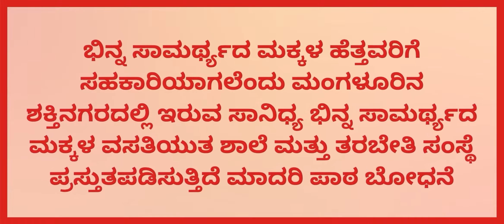Kannada Action Songs for Special Children. By Dr. Vasanth Kumar Shetty, Administrator, Saanidhya.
This Action Song is presented with a purpose to improve the
*Speech and Language Skills (Expressive skills and Receptive skills),
* Motor  Skills
*Cognitive Skills
* Co-Ordination Skills
* Social Skills of a   Differently Abled Children.
* Which also helps to make use of their " Leisure time fruitfully".